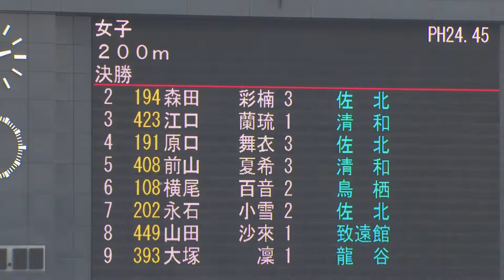佐賀SSP杯 女子２００ｍ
サガテレビ公式アカウントです。
自社制作番組や、CMなどを公開しています。